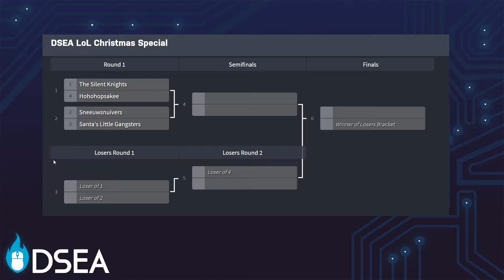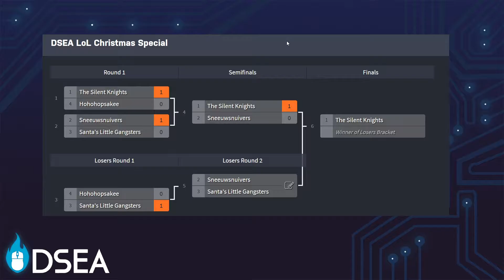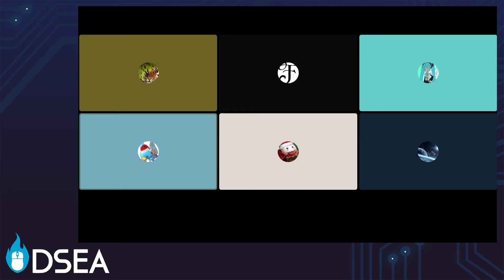2020 - Aram tourney | League of Legends